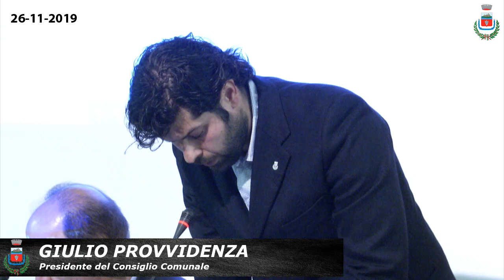CONSIGLIO COMUNALE del 26.11.2019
ORDINE DEL GIORNO CONSIGLIO COMUNALE
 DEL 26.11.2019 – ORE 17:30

Comunicazioni del Sindaco

APPROVAZIONE VERBALI SEDUTA CONSILIARE DEL 30 SETTEMBRE 2019.

VARIAZIONE AL BILANCIO DI PREVISIONE 2019/2021 E AL PROGRAMMA TRIENNALE DELLE OPERE PUBBLICHE 2019/2021;

ISTANZA DI “POTENZIAMENTO ATTVITA’ PRODUTTIVA TRAMITE PROCEDIMENTO UNICO IN VARIANTE AL PRG AI SENSI DELL’ART. 8 DPR 160/2010 E ART. 32 L.R. 1/2015” IN BASTIA UMBRA, VIALE EUROPA DITTA BETATEX SPA – APPROVAZIONE;

INTERROGAZIONE PRESENTATA DAL CONSIGLIERE COMUNALE DEL GRUPPO CONSILIARE  “M5S”, SIG.RA LAURA SERVI, AD OGGETTO: “INTERROGAZIONE SULLA MOZIONE PLASTIC FREE”;

INTERROGAZIONE PRESENTATA DAL CONSIGLIERE COMUNALE DEL GRUPPO CONSILIARE  “M5S”, SIG.RA LAURA SERVI, AD OGGETTO: “INTERROGAZIONE SUL PROTOCOLLO INTESA SUL CONTROLLO DEL VICINATO”;

INTERROGAZIONE PRESENTATA DAI CONSIGLIERI COMUNALI DEL GRUPPO CONSILIARE “LEGA”,  SIGG.RE CATIA DEGLI ESPOSTI E JESSICA MIGLIORATI, AD OGGETTO: “INTERROGAZIONE SU STATO DI REDAZIONE DEL PIANO URBANO DEL TRAFFICO (PUT) AGGIUDICATO CON DETERMINA 806 DEL 19/11/2018";

INTERPELLANZA PRESENTATA DAI CONSIGLIERI COMUNALI DEL GRUPPO CONSILIARE “LEGA”, SIGG.RE CATIA DEGLI ESPOSTI E JESSICA MIGLIORATI, AD OGGETTO: “INTERPELLANZA SCUOLA PRIMARIA XXV APRILE SU CRITICITA’ EMERSE PER INFILTRAZIONI D’ACQUA A SEGUITO TEMPORALI E SITUAZIONE VIABILITA’ DELL’AREA”;

INTERROGAZIONE PRESENTATA DAI CONSIGLIERI COMUNALI DEL GRUPPO CONSILIARE “LEGA”, SIGG.RE CATIA DEGLI ESPOSTI E JESSICA MIGLIORATI, AD OGGETTO: “INTERROGAZIONE SU INTERVENTO EDILIZIO DI SOCIAL HOUSING DA PARTE DEL SOGGETTO ATTUATORE PRELIOS SGR SPA PER FONDO A.S.C.I. (ABITARE SOSTENIBILE CENTRO ITALIA);

INTERPELLANZA PRESENTATA DAL CONSIGLIERE COMUNALE GRUPPO CONSILIARE “MISTO”, SIG. LUCIO RASPA, AD OGGETTO: “INTERPELLANZA RELATIVA AI “REFERENTI DI ZONA””.